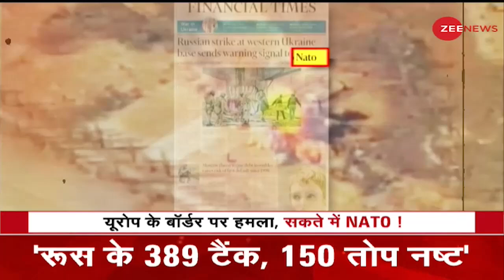Pakistan Economic Crisis: आलू टमाटर से बचेगी कुर्सी? | Imran Khan | Pakistan Army | Breaking News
Pakistan Prime Minister Imran Khan said that he did not join politics to check the prices of 'aloo and tamatar'.
पाकिस्तान के प्रधान मंत्री इमरान खान ने कहा कि वह 'आलू और टमाटर' की कीमतों की जांच के लिए राजनीति में शामिल नहीं हुए.